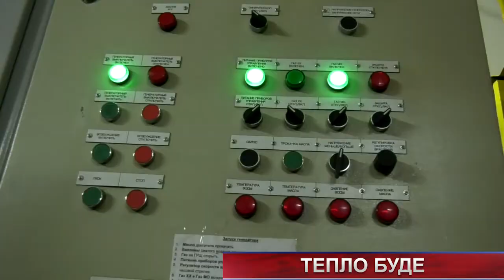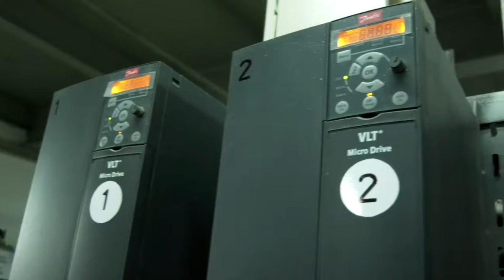ТВ7+. Зекономлять усі: на Водопровідній відкрили реконструйовану котельню.